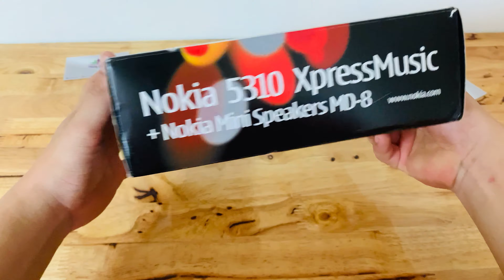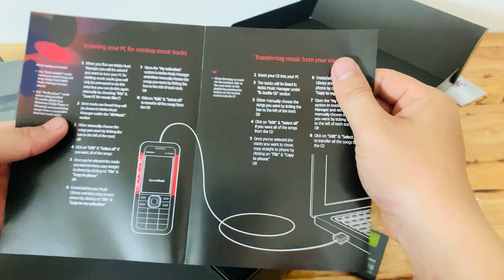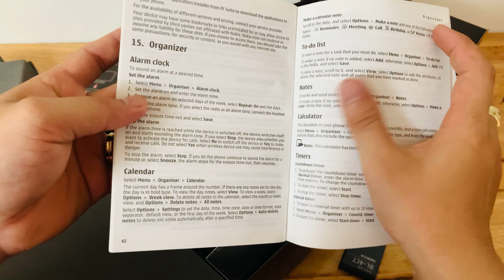Nokia 5310 XpressMusic + Nokia Mini Speakers MD-8 || Zin Đáng Sưu Tầm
✅Anh Chị mua hàng cứ Call trực tiếp qua SĐT 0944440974 (zalo)
📌 𝐆𝐨𝐨𝐠𝐥𝐞: 𝐆𝐨̃ “𝐍𝐨𝐤𝐢𝐚 𝐒𝐚̀𝐢 𝐓𝐡𝐚̀𝐧𝐡”
📌 Đ𝐢̣𝐚 𝐜𝐡𝐢̉: 𝟏𝟗𝟏/𝟏𝟔 𝐏𝐡𝐚̣𝐦 𝐇𝐮𝐲 𝐓𝐡𝐨̂𝐧𝐠, 𝐏𝟔, 𝐐. 𝐆𝐨̀ 𝐕𝐚̂́𝐩, 𝐓𝐩. 𝐇𝐂𝐌
☎ 𝐇𝐨𝐭𝐥𝐢𝐧𝐞 𝐭𝐮̛ 𝐯𝐚̂́𝐧: 𝟎𝟗𝟒𝟒𝟒𝟒𝟎𝟗𝟕𝟒 (𝐙𝐚𝐥𝐨)